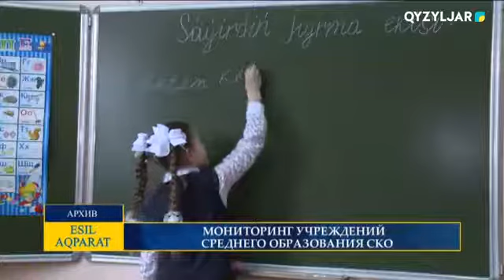МОНИТОРИНГ УЧРЕЖДЕНИЙ СРЕДНЕГО ОБРАЗОВАНИЯ СКО